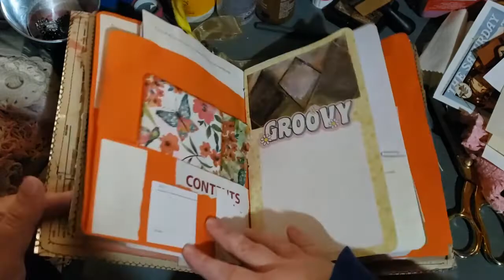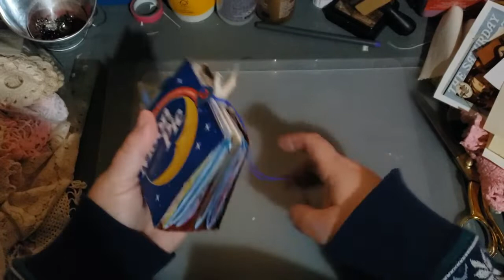(Closed) 1000 Subscriber Giveaway How To Enter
Once I reach 1000 subscribers I will pick 3 comments from down below using the random generator.
1st Drawing Prize: Scrappy Junk Journal
2nd Drawing Prize: Doritos Bag Journal
3rd Drawing Prize: Moon Pie Journal

If you would like to reach me by snail mail.
USA